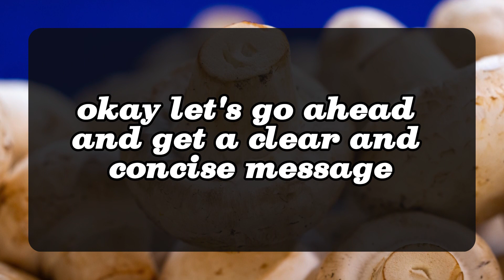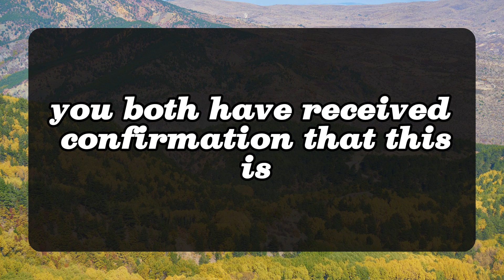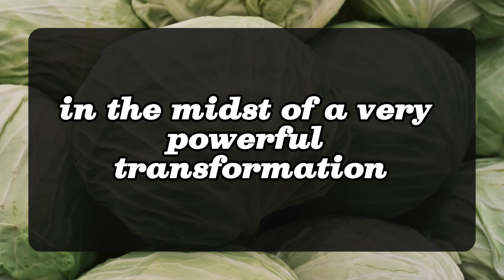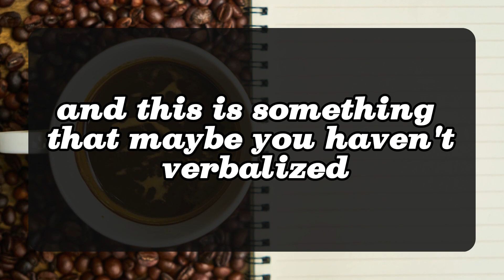😱😰They Believe Due To This Reason You Cant Be... 💌 Divine Masculine to Divine Feminine